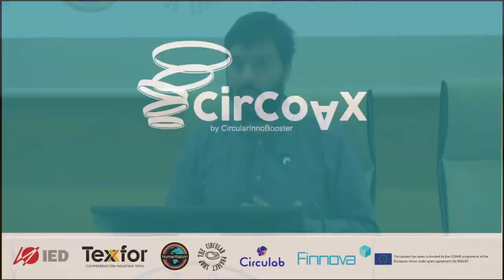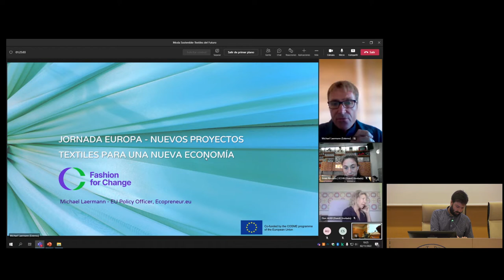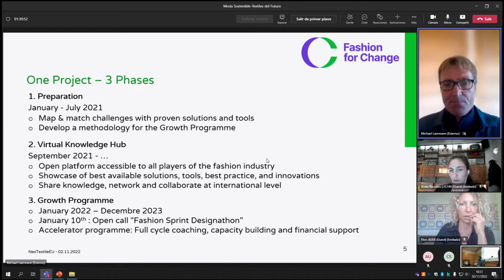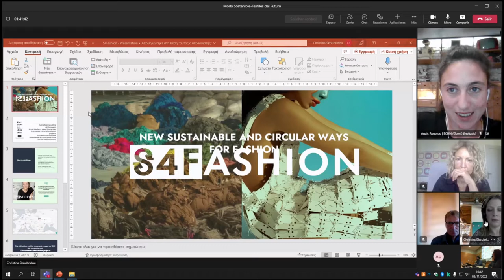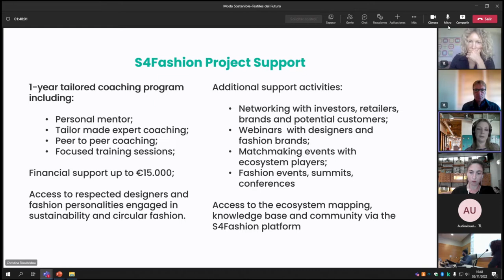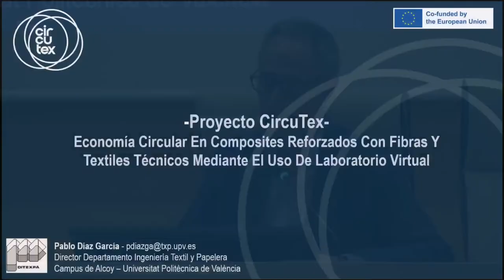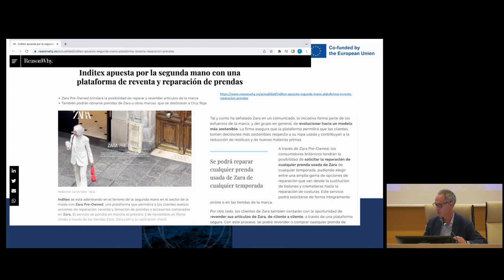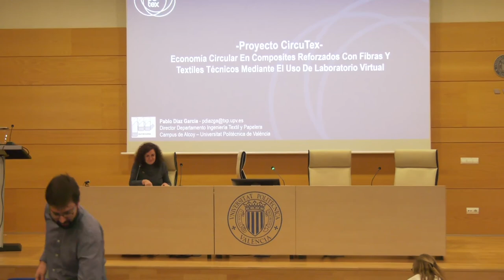Jornada. Europa. Nuevos proyectos textiles para una nueva economía. Parte 1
Moda Sostenible: Los textiles del futuro. Jornada celebrada el 2 de noviembre 2022